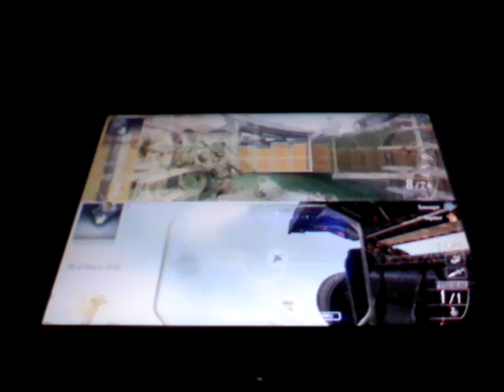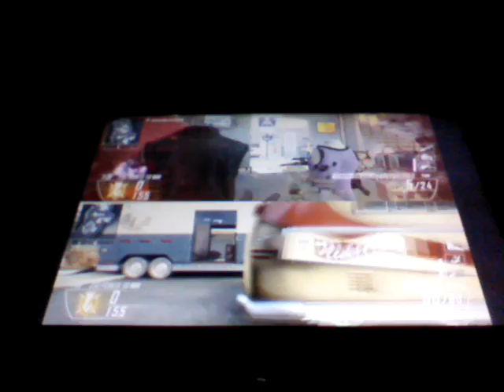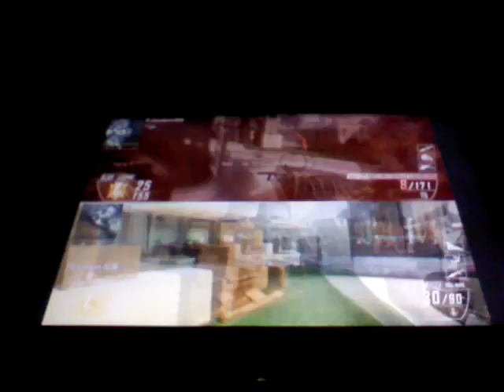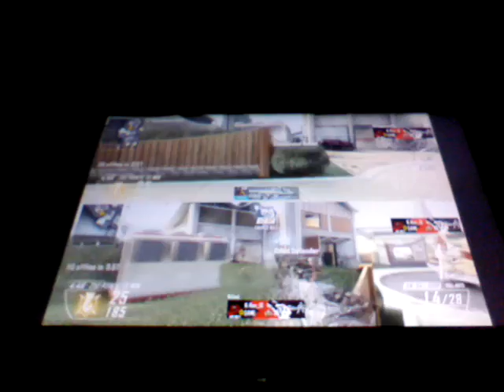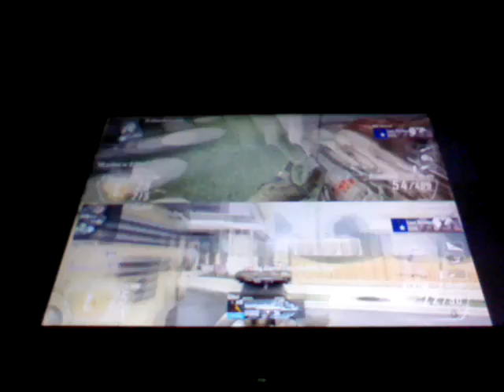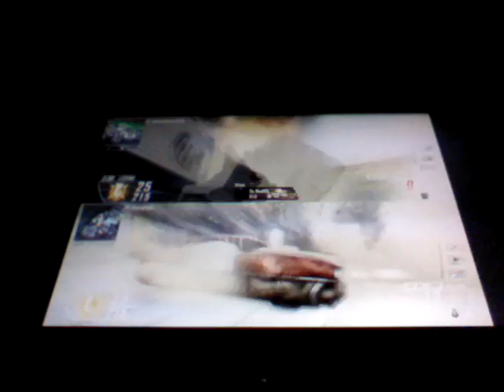Messing around with demonhunter1245 p2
With furryfluff